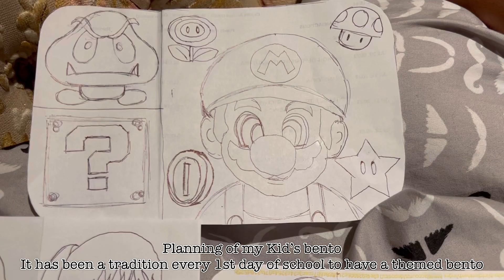First Day of School Bento Lunch Boxes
First Day of School Tradition(Bento Lunch Boxes):

Mario Theme:
Mario is made out of Rice with soy sauce for the face and ketchup for the cap, details are egg that i colored.Goomba is made out of homemade chicken nuggets also the question mark box is nuggets with cheese details. The mushroom is made out of cherry tomato with eggwhites.

Spirited Away Theme:
No-Face is made out of rice wrapped in seaweed with boiled egg. Kamaji and susuwatari are made out of chicken nuggets. Sen is made out of luncheon meat, seaweed and eggwhite.

Little Things by Mika Sade